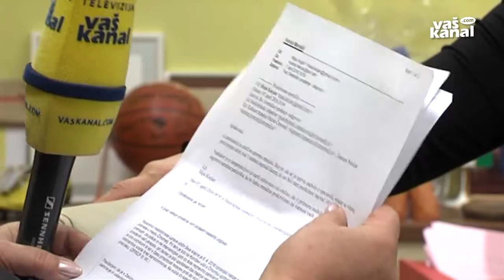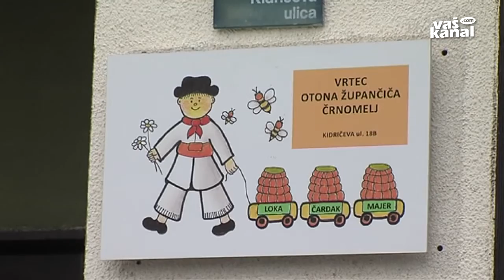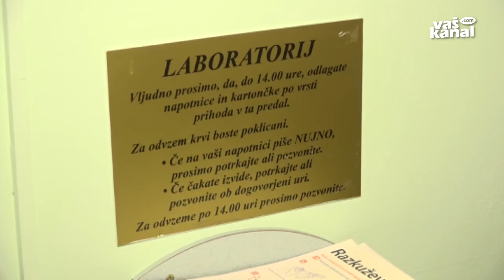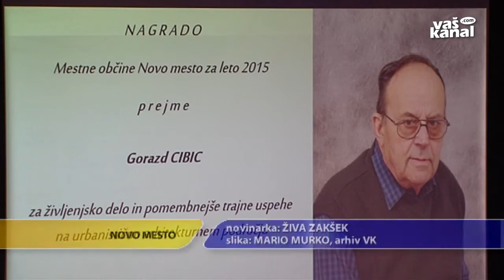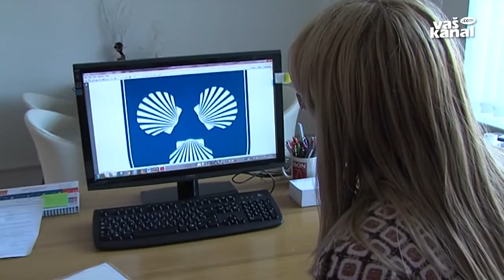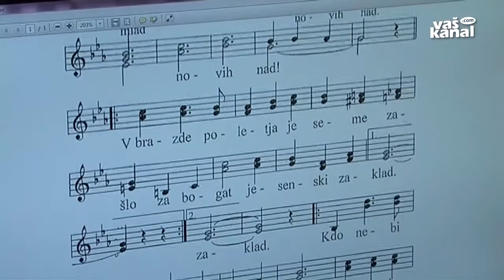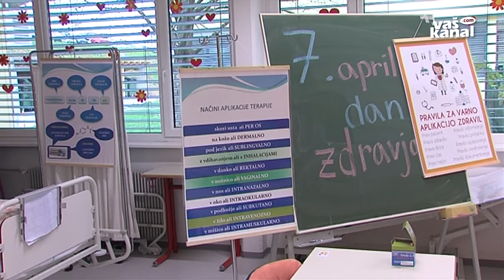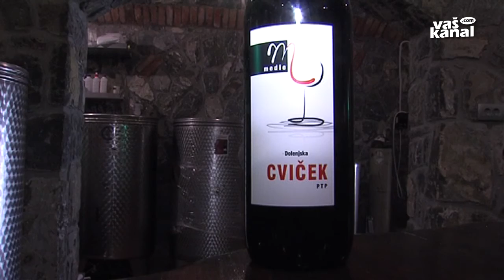NOVICE, 8. april 2016